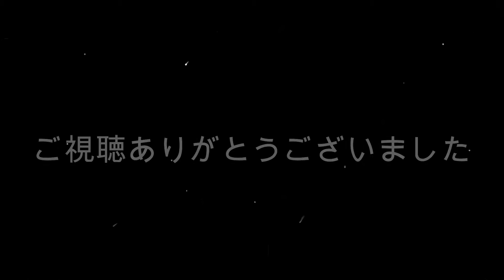秩父鉄道SLパレオエクスプレス 2018.6.2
天空のポピーを見た帰り、親鼻駅でSLパレオエクスプレスに遭遇。
秩父駅でSLパレオエクスプレスに先行したので、これ幸いと下車駅の御花畑駅で撮影をしてみました。

基本アイテム↓
カメラ：SONY HDR-AS300（ライブビューリモコンなし）
　　　：XPERIA XZ1 SOV36

FUJITSU arrows M02をリモコン＆モニター代用
ジンバル：PILOTFLY Action-1
HAKUBA 自由雲台 BH-1 （モニター用スマホをジンバルに取り付け）